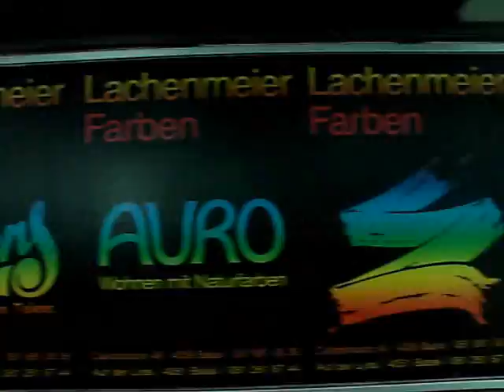Basel tram ride: Hegenheimerstrasse to Bahnhof SBB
From: Basel, Hegenheimerstrasse
To: Basel, Basel Bahnhof SBB
Date: Sa, 25.08.07